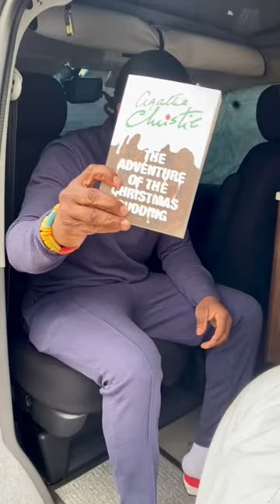AutoChief Special Edition wiv KASOA presenter